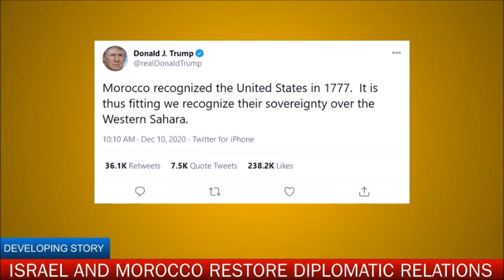Israel Strikes Peace Accord With Morocco and Bhutan - Extreme Flows Rising In US Streams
You will hear the following in this Broadcast:
-Israel strikes peace deal with the Kingdom of Morocco.
-US proposes $1 billion arms sale with Morocco after peace deal with Israel.
-Israel reaches peace deal with Kingdom of Bhutan.
-Extreme flows rising in US Streams and Canada.

IMAGE AND VIDEO SOURCES:
Photo by Toa Heftiba Sinca from Pexels
Video by Rob from Pexels
Video by Jakob Lundvall from Pexels
Video by R L from Pexels
Video by Ahmet Akpolat from Pexels
Photo by Yanni Shams from Pexels
Photo by Prateek Katyal from Pexels
Video by Taryn Elliott from Pexels
Video by Martin Portas from Pexels
Video by Paulo Renato from Pexels
Photo by Abhilash Mishra from Pexels
Photo by Prakash Aryal from Pexels
Photo by Yogendra Singh from Pexels
Photo by Suket Dedhia from Pexels
Photo by James Wheeler from Pexels
Photo by Julia Volk from Pexels
Photo by shalender kumar from Pexels
Video by Harshit Patel from Pexels
Photo by JACK REDGATE from Pexels
Video by Allison Prior from Pexels
Video by Wilson Malone from Pexels

I put tireless effort into bringing you quality videos.